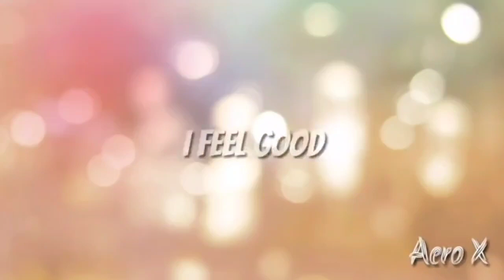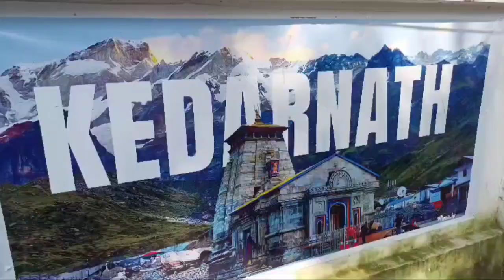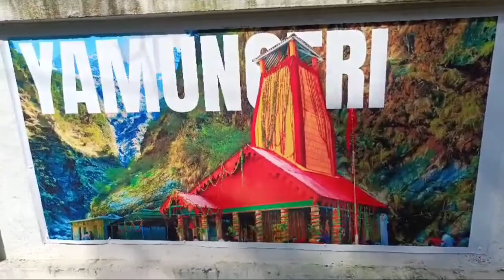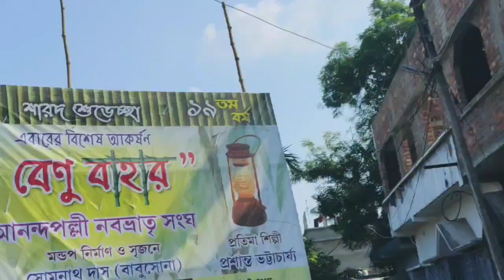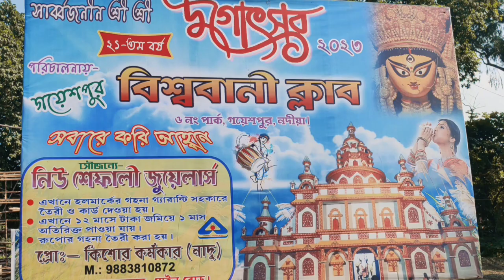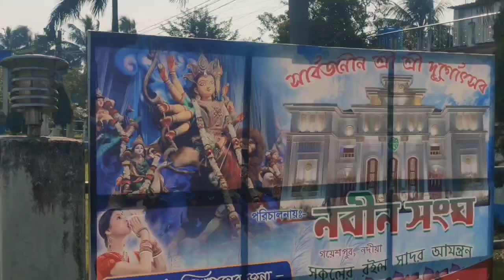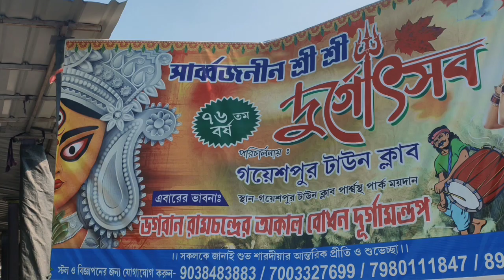Kalyani Top-20 Durga Puja Theme 2023 | কল্যাণী সেরা 20 টি পূজো থিম ❤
শারদীয়ার প্রীতি আন্তরিক শুভেচ্ছা সবাইকে❤🙏__